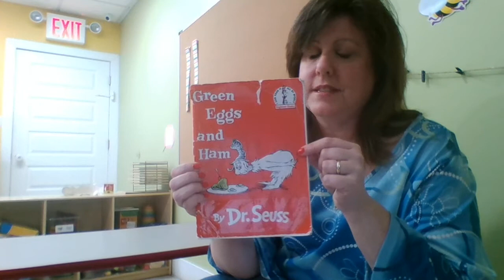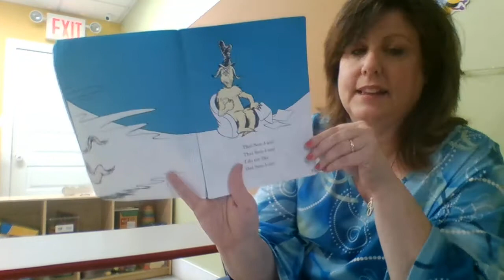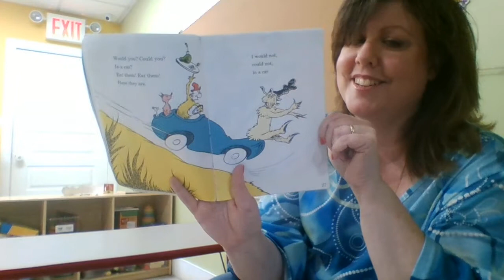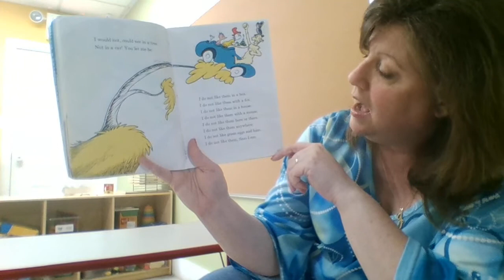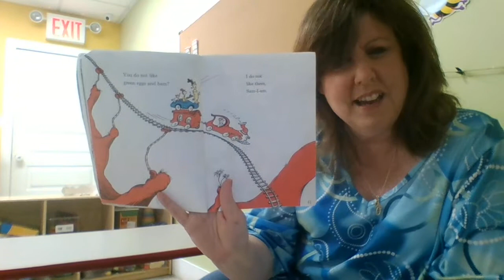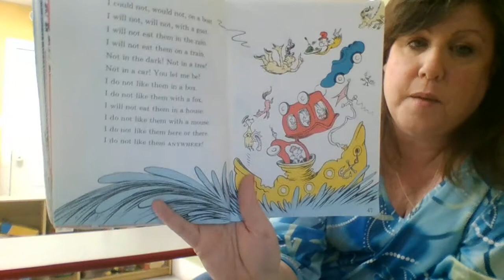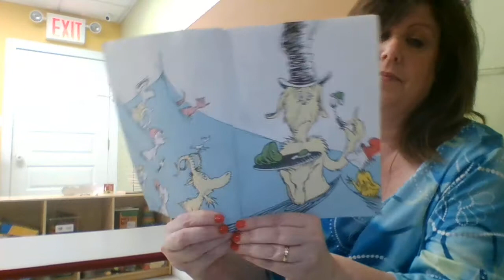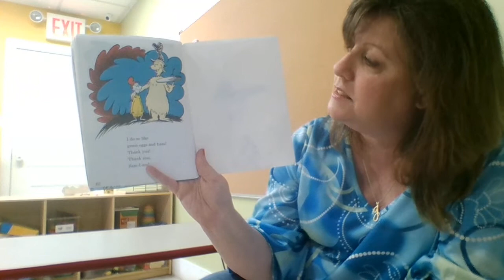Green Eggs and Ham by Dr. Seuss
So much of this month has been spent talking about what we can see, hear, feel, smell, and taste... it would be a shame if we didn't take the time for a little taste of some delicious Green Eggs and Ham